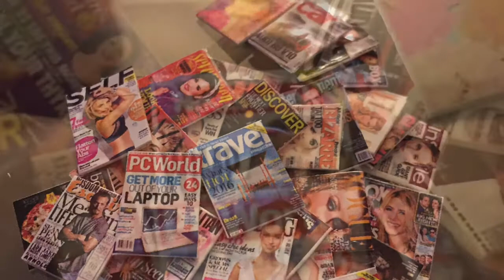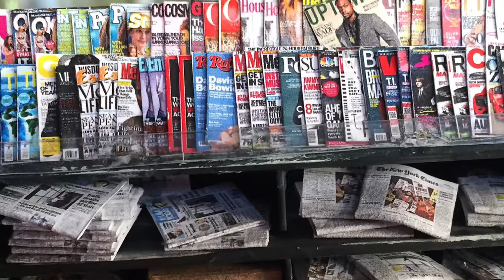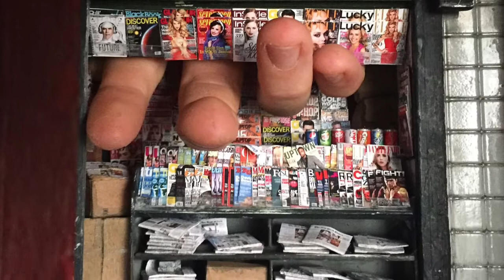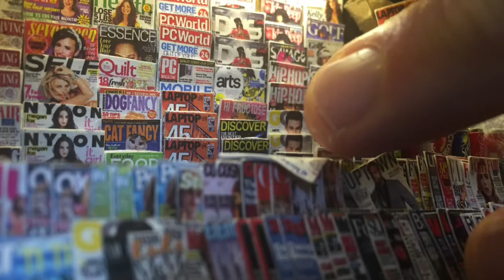Making of Brinbane st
A montage of process pictures of the subway news stand piece titled Brinbane St.